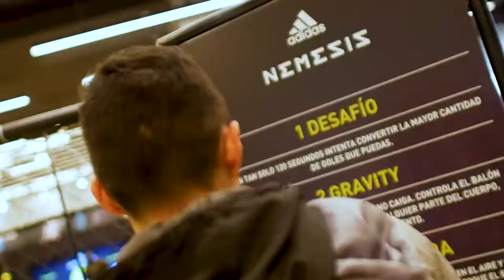Lanzamiento NEMEZIZ Costanera Center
Adidas Costanera Center Nemeziz